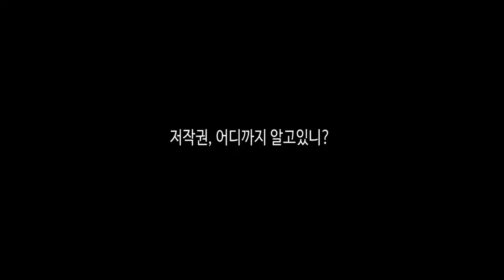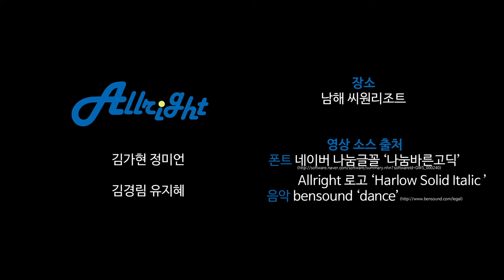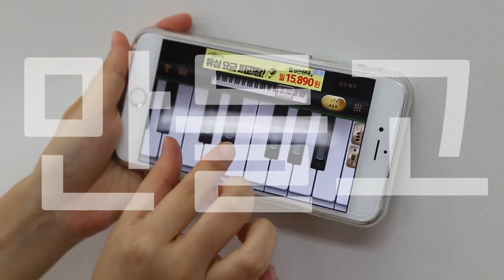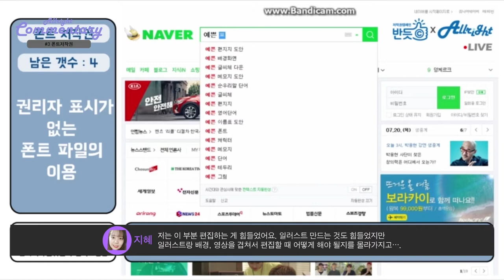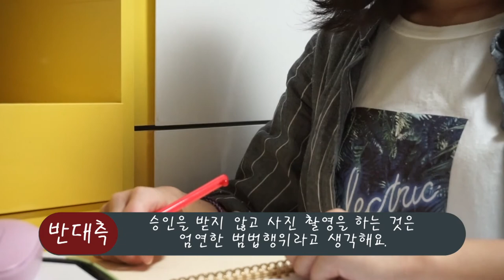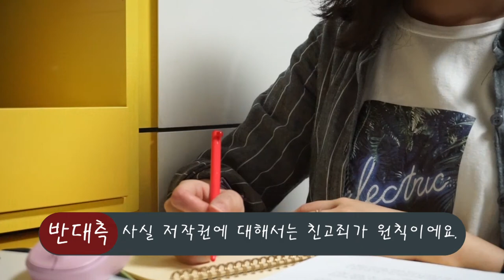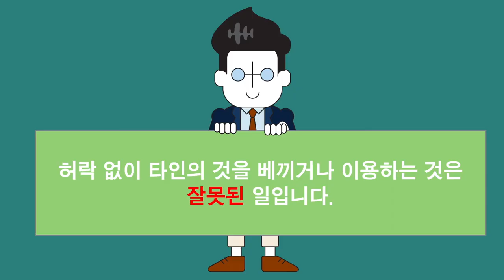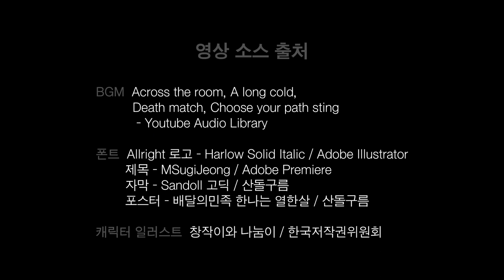반듯씨 저작권 서포터즈 11월 영상입니다(6팀:ALLRIGHT)